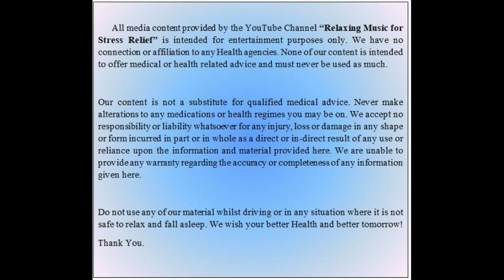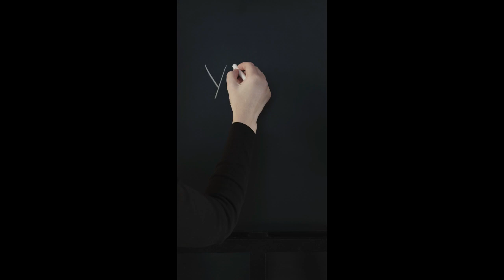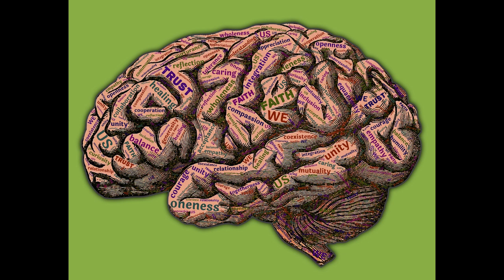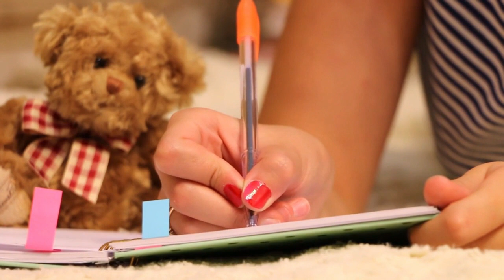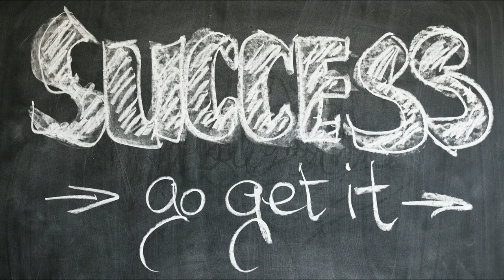way to success| Meditation for Success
This Vedic mantra guided meditation will show you the path of getting success. You need not require 30 minutes or 20 minutes regularly to do the meditation. This guided meditation will show you the correct posture and correct mantra to practice meditation on your own whenever you get time. You all need to learn the mantra and the correct method of breathing style to practice this.

"जेहि बिधि नाथ होइ हित मोरा। करहु सो बेगि दास मैं तोरा॥"
"Jehi Vidhi Hoi Naath Hit Moraa Karahu So Vegi Daas Main Toraa"

This mantra is from Ramcharitmanas. This will show you the correct path towards the door of success if you practice this mantra with faith and reverence. The meaning of this mantra is "O Lord, I am your devotee. I don't know what to do. So guide me whatever is good for me."

In the last portion of this meditation, you will come to know an effective way to get success which is followed by almost all the successful people in the World and which is a must-do activity in the way of SUCCESS along with meditation.